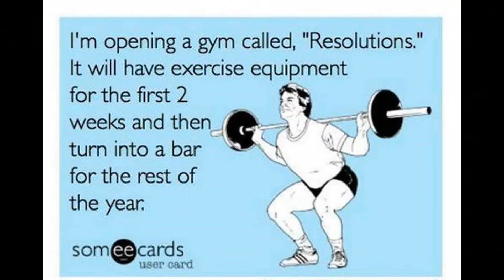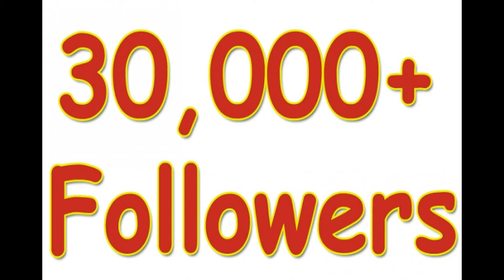2018 New Year's Resolutions A Ranting Usher Video Essay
New Years Resolutions are easy to make, but a challenge to keep going throughout the entire year.  So many things either distract or discourage us from acheiving what we set out to acheive.   We set our sights to high for instance, making our gaols damn near impossible to follow through on.  But if we are persistent and take one step at a time, however small those steps may be, we will eventually fulfill our resolution.  In this video, I will discuss the benefit of making resolutions but also some of the cons that hinder us as we set about our journey.